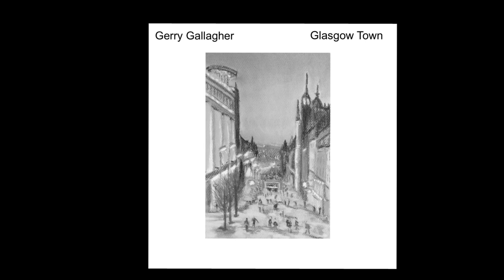Glasgow Town - Gerry Gallagher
Music/lyrics, vocals/guitar, cover art - G. Gallagher
Recording engineer - Iain Morrison (for Milton Arts Project)